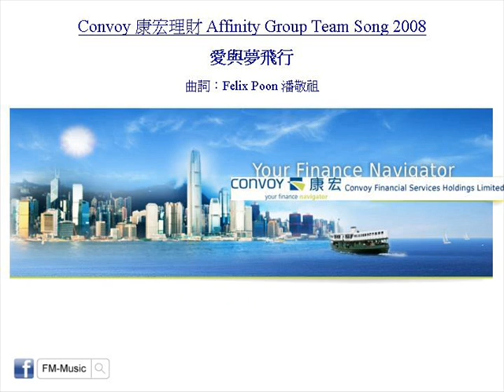Felix Poon 潘敬祖 ‹愛與夢飛行› Convoy 康宏理財 Affinity Group Team Song 2008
愛與夢飛行

曲詞：Felix Poon

城中　有多少的困境　再不可假裝不聽
為汗水加上喝采聲　重組新的遠景　再為理想打拼

★倦極也不會暫停攜手闖絕嶺
在浪潮中仍爭勝　熱血提升

跨出障礙飛　以愛寫傳奇
不管挫折與淚水阻擋真愛未忘記
總相信自己　以永久限期
將歡笑與愛令灰心的亦再拾勇氣
為里程碑　走千里★

圍繞　四周的親切感　以將抑壓的解禁
路上再找到了知音　團隊聲音倍增　震撼力更吸引

REPEAT ★

願愛奉獻添加　燃亮途上的他　滿天空展翅飛馬

不管笑或悲　以愛寫傳奇
拋開困惱與夢想高飛歡笑未忘記
珍惜過去鍛練的悲喜為故事讚美
為里程碑　走千里